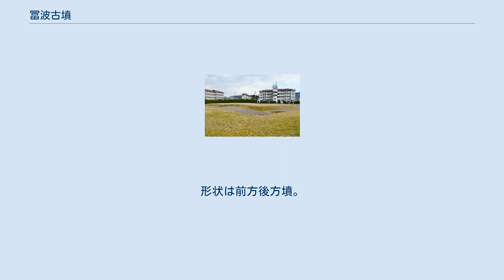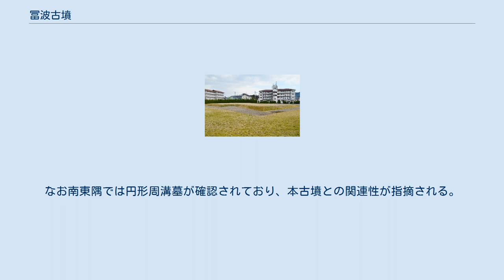冨波古墳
冨波古墳（とばこふん）は、滋賀県野洲市冨波甲にある古墳。
大岩山古墳群（国の史跡）を構成する古墳の1つ。
 滋賀県南部、野洲川右岸の扇状地に築造された古墳である。
これまでに墳丘は削平されて古墳域は水田として利用されていたが、1982年（昭和57年）の発掘調査で埋没古墳として発見されている。
 墳形は前方部がほぼ直線的に開く前方後方形で、前方部を南西方に向ける。
墳丘周囲には幅4.5-7メートルの周濠が巡らされるが、墳丘が左右対称形であるのとは異なる左右非対称形で、墳丘南側では墳丘形状に沿うのに対して北側では直線的とする。
周濠を含めた全長は52メートルを測る。
主体部の埋葬施設は削平のため明らかでないが、調査では後方部中央において墳丘主軸から30度東に振る方向の遺構が検出されている。
また周濠くびれ部付近の井戸状遺構から近江地方の特徴を有する古墳時代初頭頃の土器が、周濠東隅から東海地方の特徴を有する丹塗りの壺片が出土している。
 この冨波古墳は、古墳時代初頭の3世紀後半頃の築造と推定される。
大岩山古墳群8基のうちでは最古期の築造であり、近江地方における前方後方形周溝墓から古墳への変遷を考察するうえで重要視される古墳になる。
 古墳域は1985年（昭和60年）に国の史跡に指定されている（史跡「大岩山古墳群」のうち）。
なお南東隅では円形周溝墓が確認されており、本古墳との関連性が指摘される。